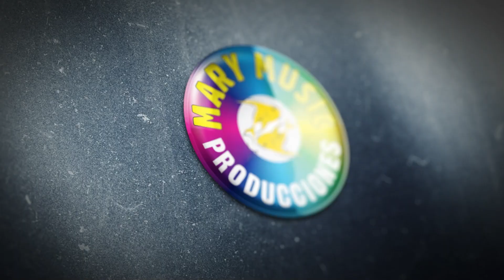STILO Y ELEGANCIA - EL AGUACERITO / AUDIO PRIMICIA 2023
STILO Y ELEGANCIA
EL AGUACERITO
AUDIO PRIMICIA 2023